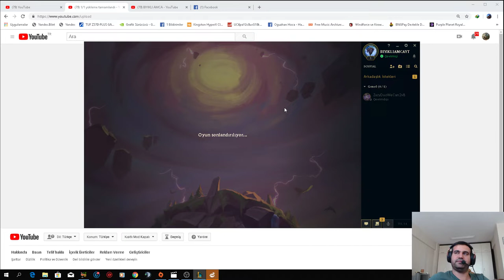TS:YORDLE VE EJDERHA DİZİLİMİ RAKİP HARİTADAN SİLİNDİ(ELMAS SERİSİ GÜMÜŞ4)